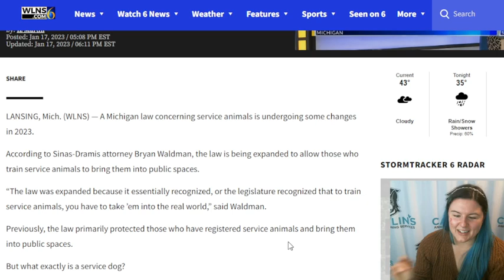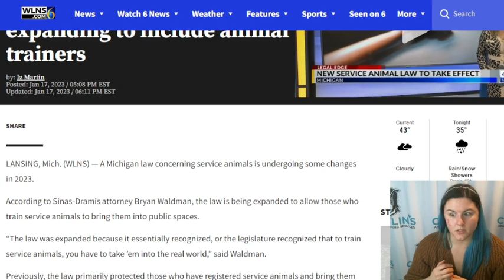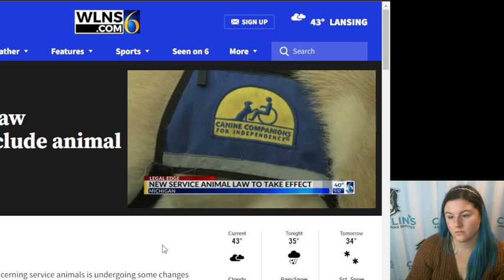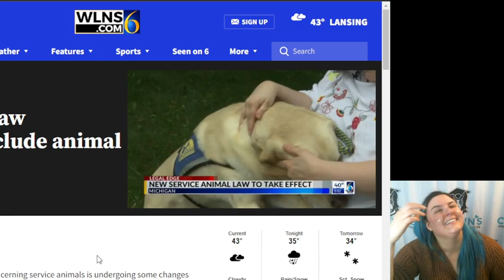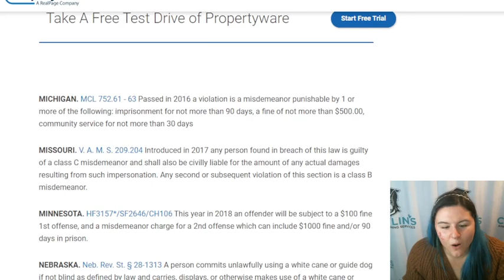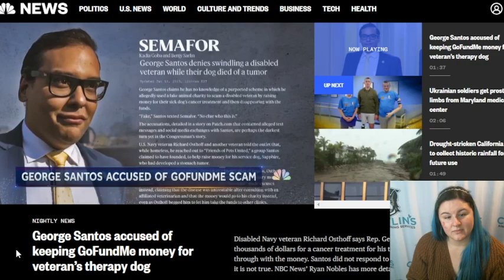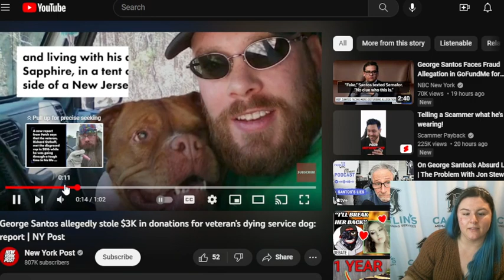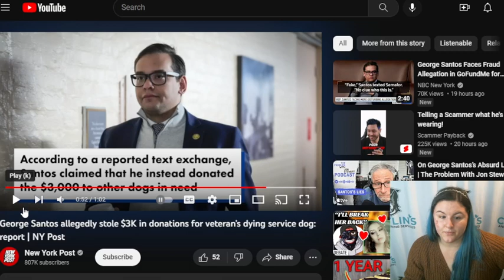Santos Allegedly Stole from a Veteran?